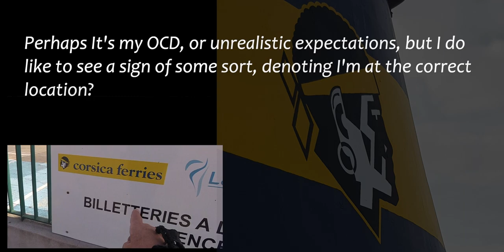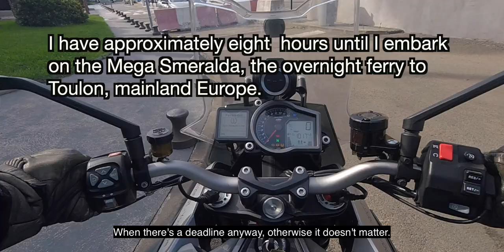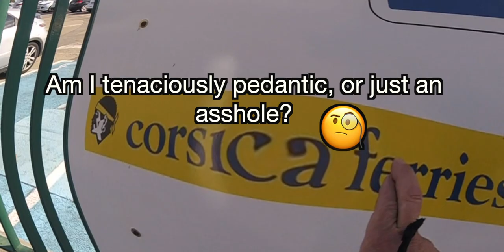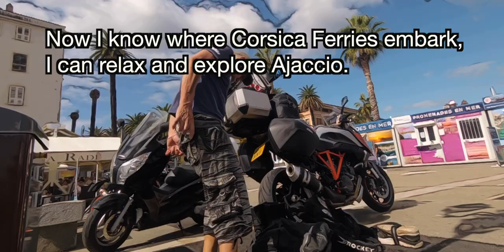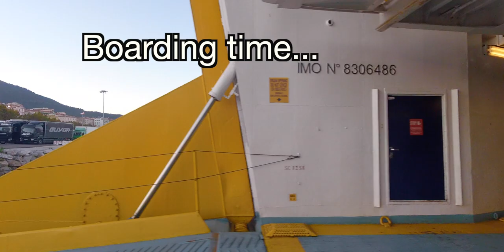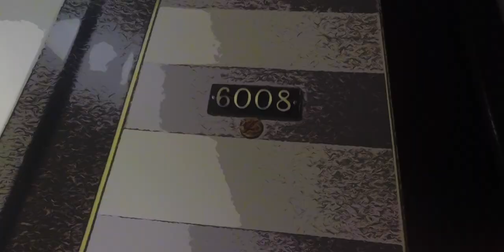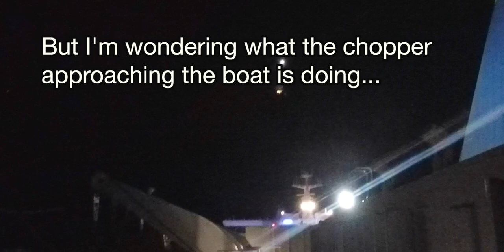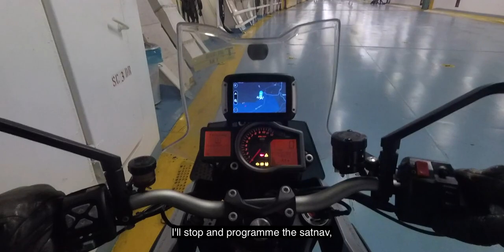CORSICA - AJACCIO to TOULON - OVERNIGHT FERRY - 2019 #4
Ajaccio. After exploring the island of Corsica for 3 weeks, I took the 7.3 hour overnight ferry returning to mainland France, Toulon. This video gives a view of the beautiful port, surrounding bistros, the main square and the overnight ferry crossing. Also a look inside a cabin as well as some not so lucky passengers who where using sleeping bags laid out on the carpets. I considered that too to save money, but I'm so glad I didn't, I'm too old for that and I had many miles to ride to Spain the next morning. A good nights sleep was essential.
Pause the video to read  the price information it passes quickly.
It was all good fun. 😇

Being a bit OCD, I'll fix on something when it's a deadline especially when cash is at risk, so I wanted to be sure I knew exactly where I needed to be at the proper time to board the ferry without any kerfuffles... I found locating the 'Corsica ferry' terminal a little frustrating. Corsica Linea (red signs) are visible and on buildings around the town, but the yellow and blue signs of the Corsica ferry terminal were not easy to find, it was all ok though. The town (birth place of Napoleon Bonaparte, 15 August 1769 ) is great fun to explore, lots of restaurants, bistros and relaxed life.

Cheers
Sporty1290GT.